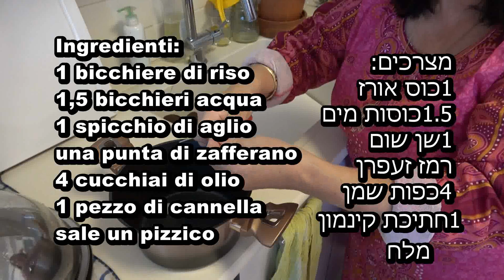Riso Tunisino,אורז תוניסאי